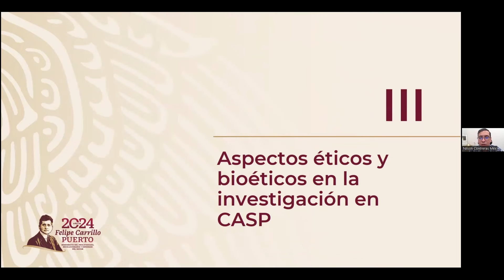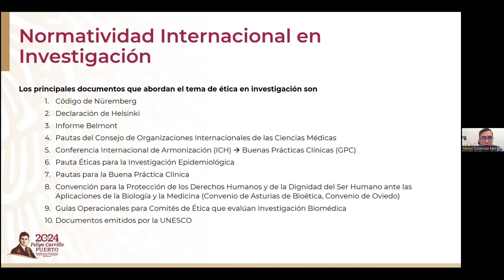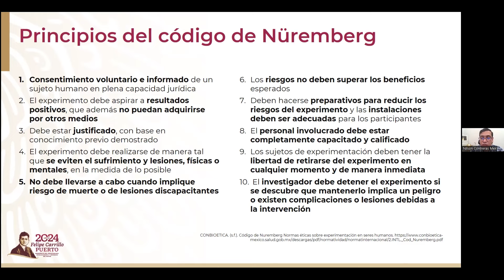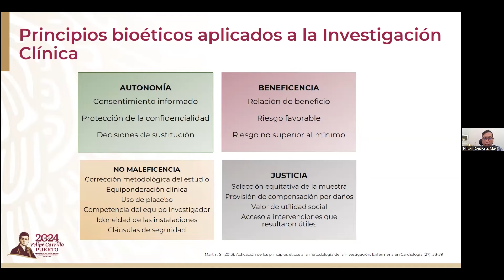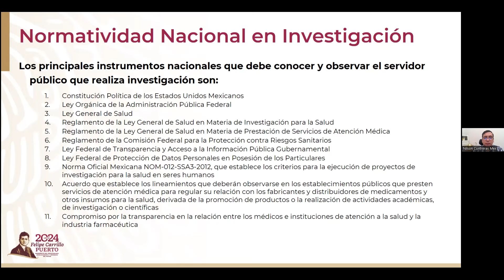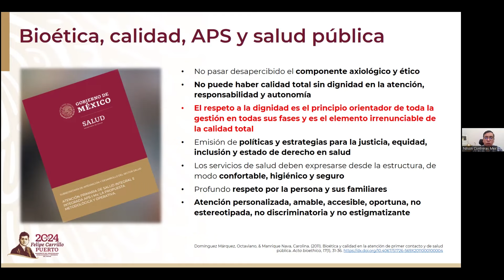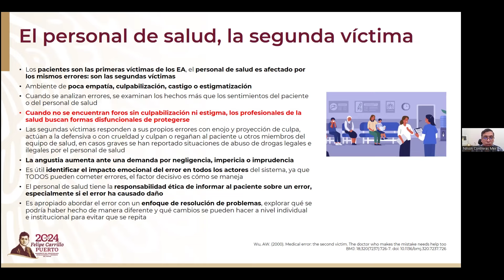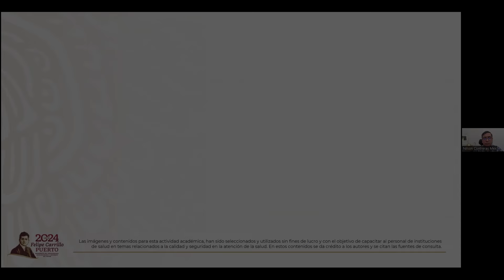Aspectos éticos y bioéticos en la investigación en CASP